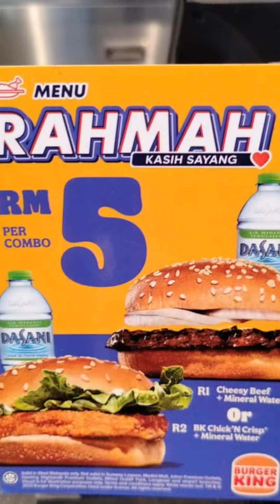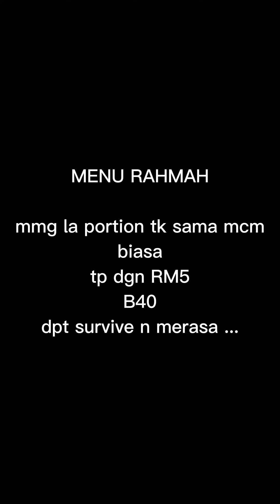MENU RAHMAH Bubblebee dan Burger King